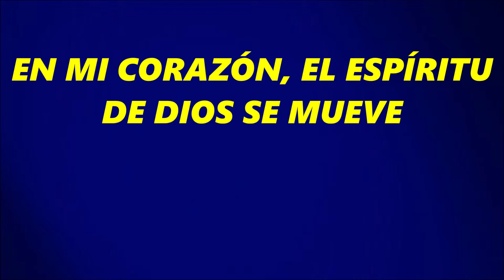416 El Espíritu de Dios se mueve ( Pista, Taber)